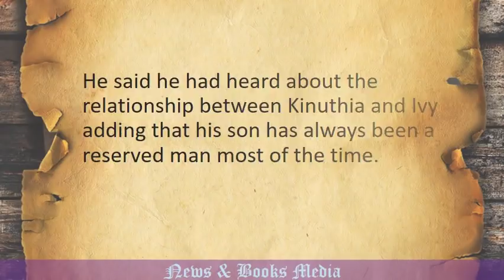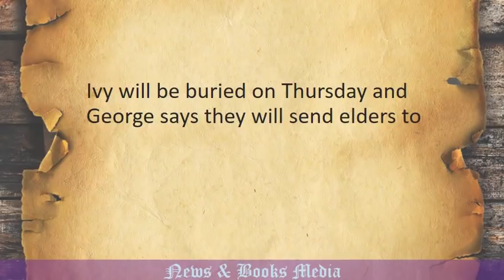We're really sorry, Kinuthia's father apologises over Ivy's murder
"We are really sorry for what happened. This is really a difficult situation especially for the family of Ivy," he said.